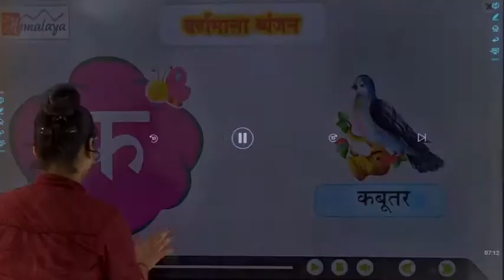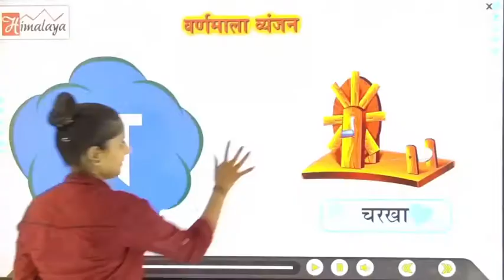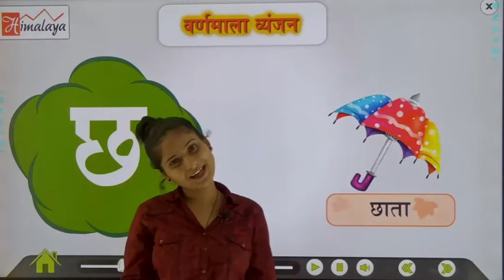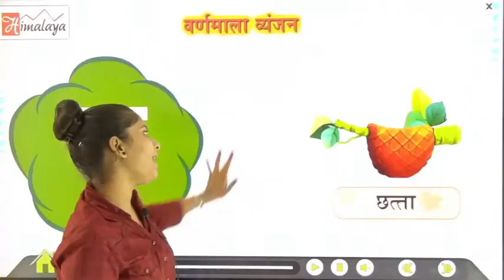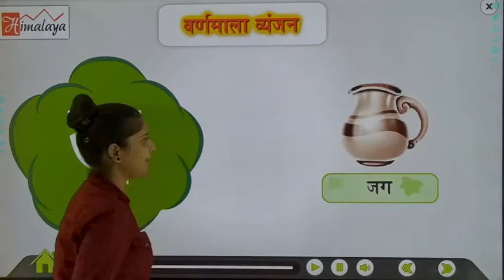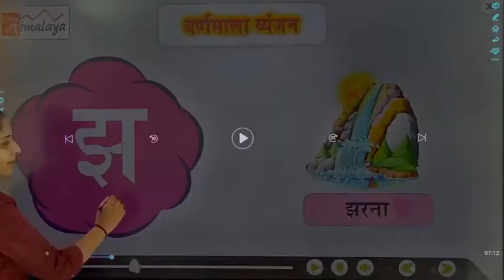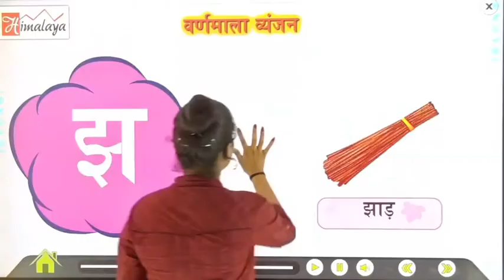Shabd Gyan च छ ज झ ञ Learning